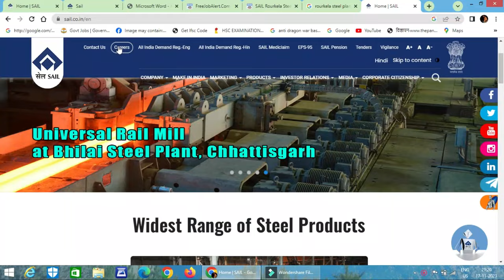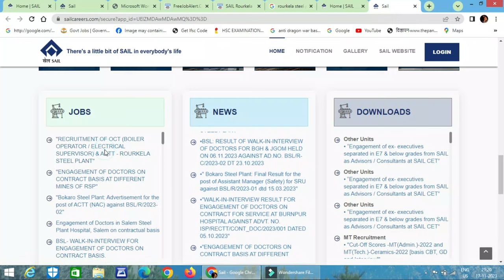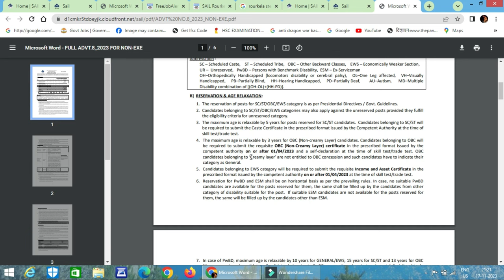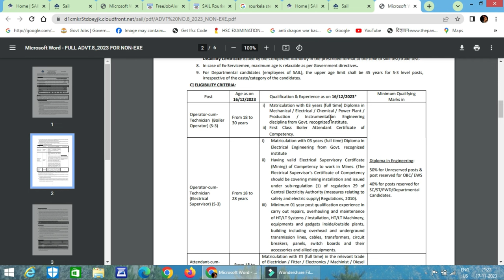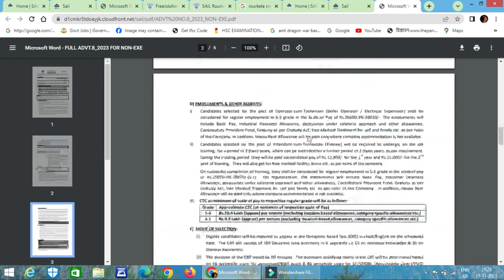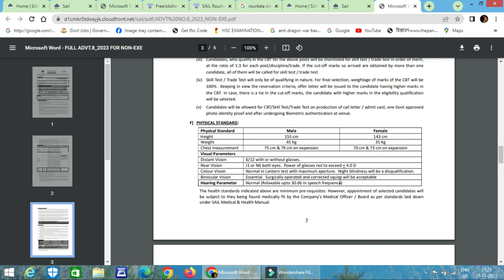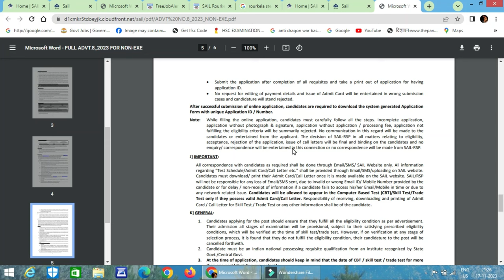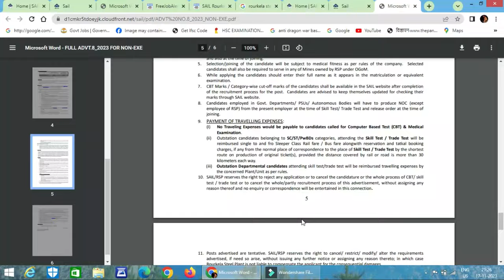SAIL ( ROULKELA STEEL PLANT REQUIRMENT ) ITI PASSAND DIPLOMA ONLINE APPLY PROCESS 2023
SAIL Rourkela ACTT, OCTT Recruitment 2023:Rourkela Steel Plant (RSP), a unit of Steel Authority of India Limited (SAIL) – a Maharatna Public Sector Enterprise and the leading steel-making company in India, invites applications from eligible candidates for the following posts for its Plant at Rourkela and Mines at (i) Bolani Ore Mines (BOM) (ii) Barsuan Iron Mines (BIM) & (iii) Kalta Iron Mines (KIM) under Odisha Group of Mines (OGoM). SAIL Rourkela Steel Plant Recruitment for the posts of Attendant cum Technician Trainee and Operator cum Technician. SAIL Rourkela ACTT, OCTT Recruitment for ITI and Diploma Pass candidates . SAIl Rourkela ACTT & OCTT Recruitment Online form start from 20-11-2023 to 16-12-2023.